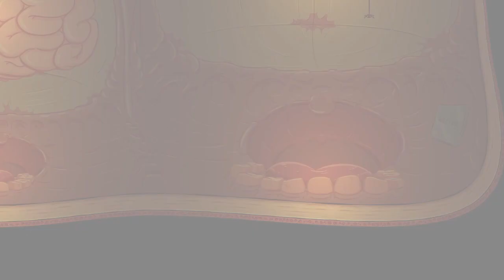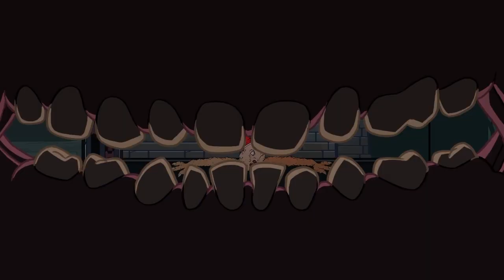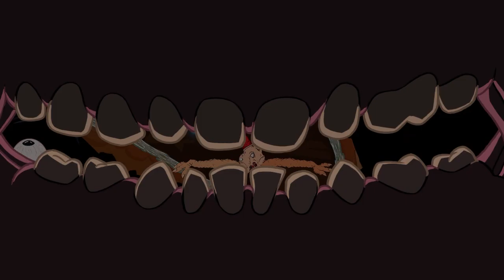A TALE OF TWO BROTHERS